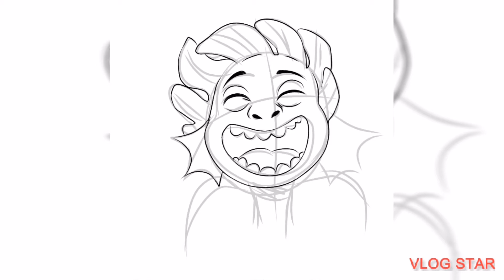Luca //✨fanart speedpaint✨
✨Canción //gatto e la volpe✨

Artista //Edoardo Bennato

 Compositores Edoardo Bennato

para SME (en representación de Sony LatinAutor, SODRAC, ASCAP, LatinAutorPerf, Muserk Rights Management y 4 sociedades de derechos  musicales